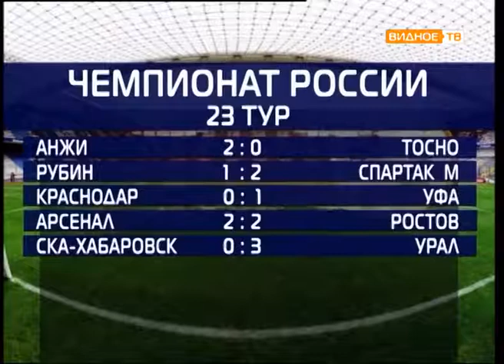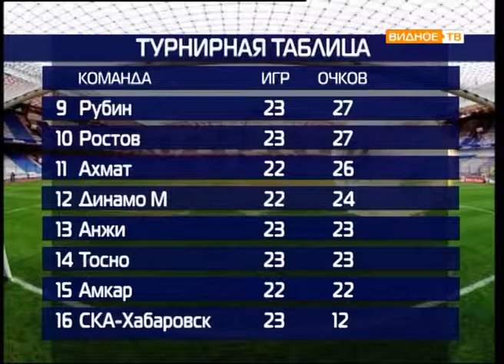Запись "Все грани мяча" от 20.03.2018